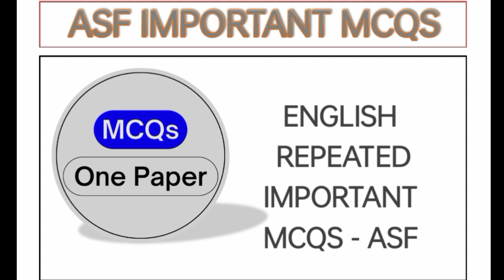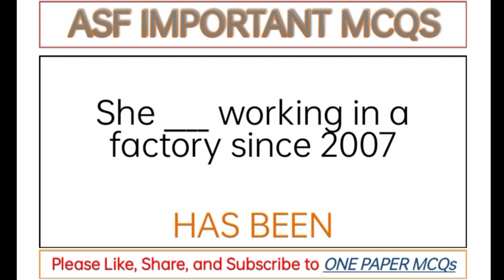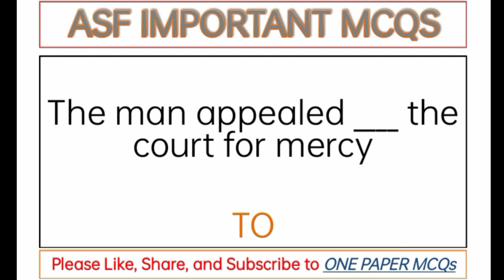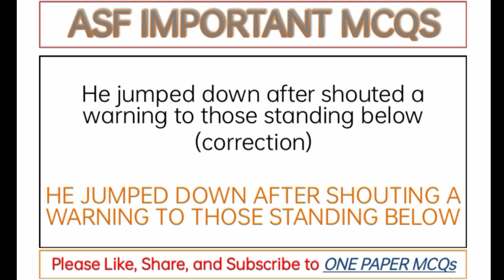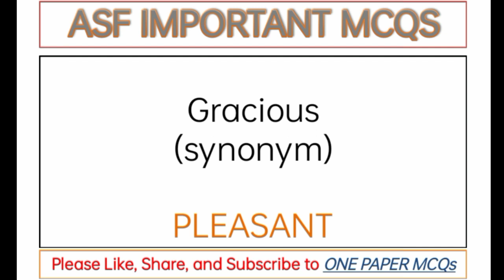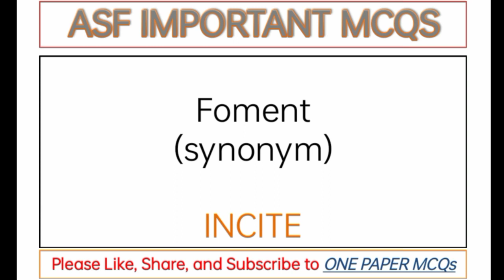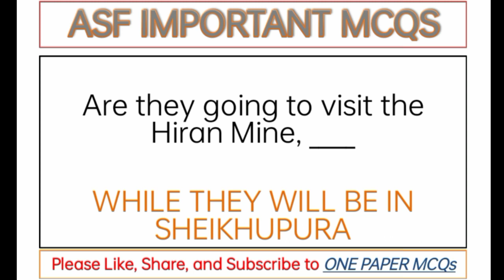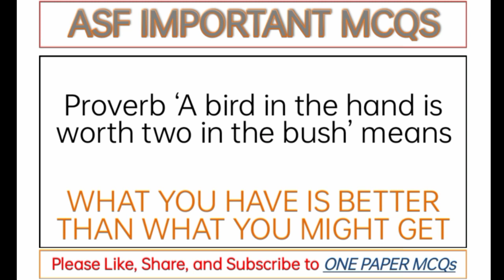Top 100 Most Repeated ASF ENGLISH MCQs 2023 | FPSC PAST PAPERS |ASF Important and Repeated MCQs 2023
Here is a video about TOP 100 MOST REPEATED AND IMPORTANT ASF ENGLISH MCQs.
This video will help you in your coming examinations.